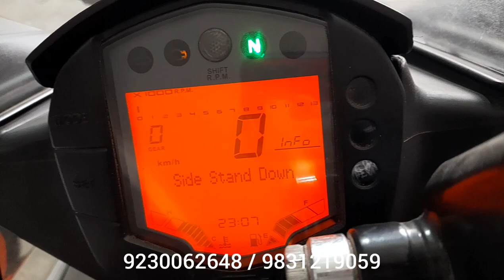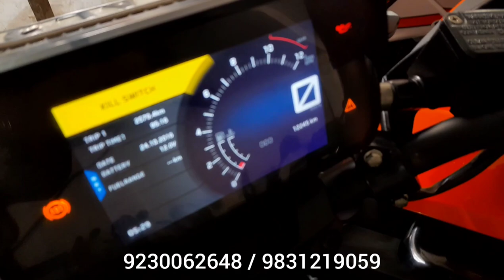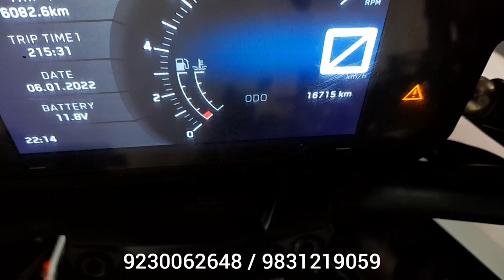Only Sports Bikes , KTM 390, 200, 125 | Bike Bazar 104